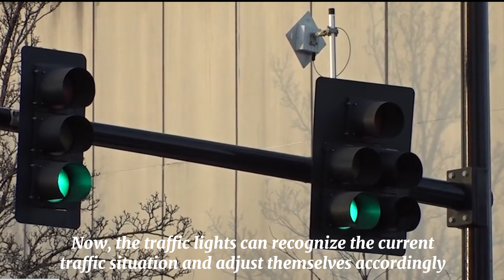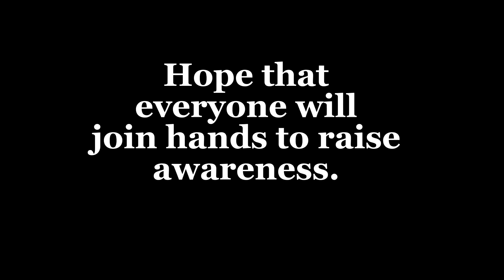Class 11B1 - GROUP 2 (VO NGUYEN GIAP HIGH SCHOOL) - U9 PROJECT